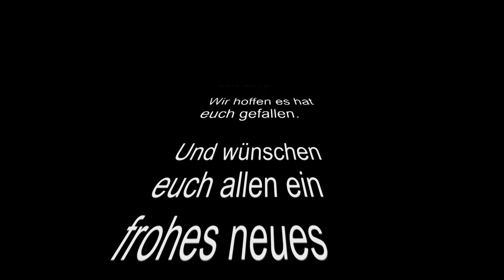Best of der Jahresrückblick 2015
Beschreibung:
Das ist unser Jahresrückblick 2015. Wir hoffen es hat euch gefallen und wünschen euch allen einen guten rutsch und frohes neues Jahr.

Alan Walker - Fade is included in our debut compilation NCS: Uplifting (OUT NOW!)

3. Credit the artist(s) of the track by including their social network link

Jim Yosef & Alex Skrindo collaboration = winner.

3. Credit the artist(s) of the track by including their social network links.

7obu pronouced 'Tobu' is a 21 year old House producer who hails from Latvia. I have admired his music for a while now.